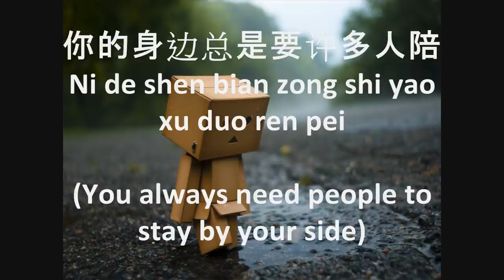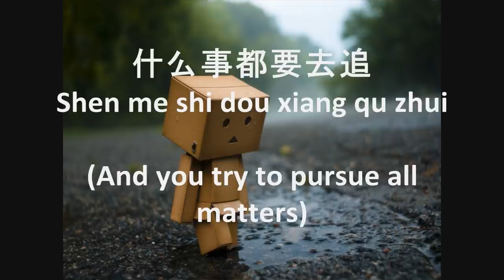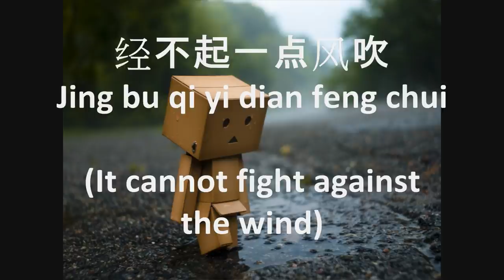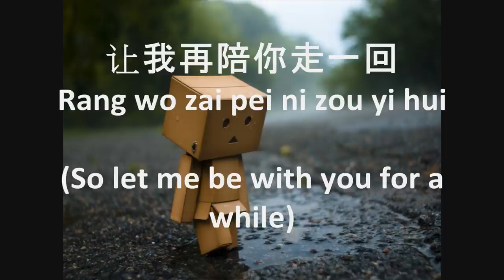当你孤单你会想起谁 -- Pinyin and English Sub - 張棟樑 (Nicholas Teo)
The song, picture and lyrics do not belong to me, but to the original and rightful claiment.